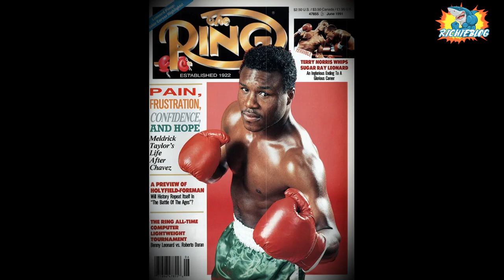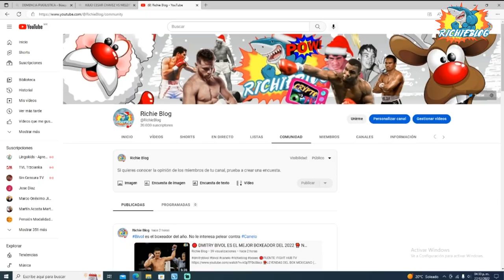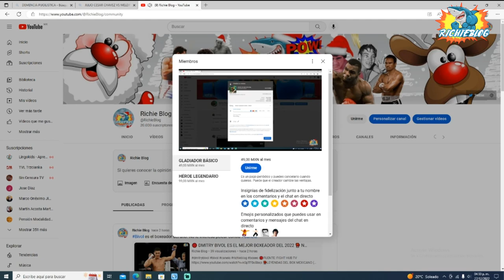JULIO CESAR CHAVEZ VS MELDRICK TAYLOR 🔴 ( EL MEJOR ULTIMO ROUND DE TODOS LOS TIEMPOS)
juliocesarchavez boxeo Richieblog 🥊 ROUND 12 EL MEJOR ULTIMO ROUND EN LA HISTORIA DEL BOX!
La contienda entre Meldrick Taylor y Julio César Chávez tuvo un arranque vertiginoso, el estadounidense lució dominador y por PUNTOS CHAVEZ NO iba a ganar, tenia que noquearlo y sacar la casta en el ULTIMO MINUTO! HISTORICA PELEA!